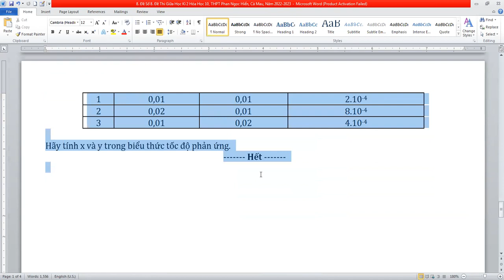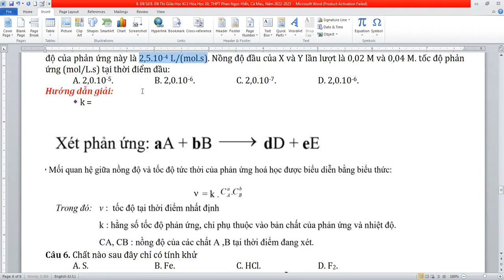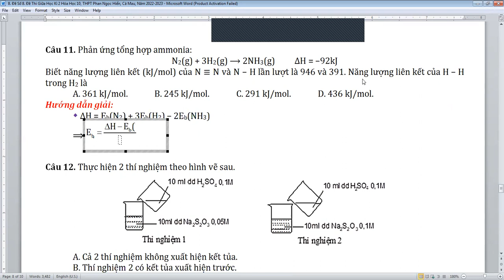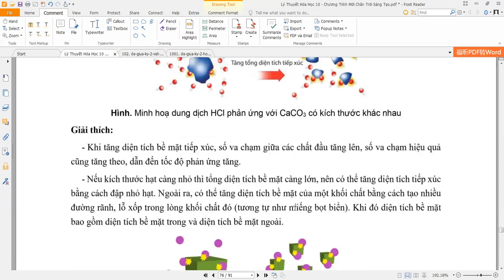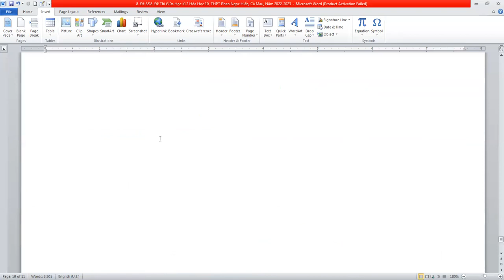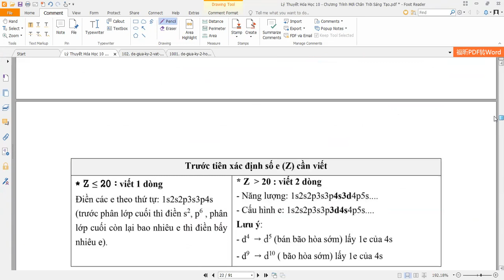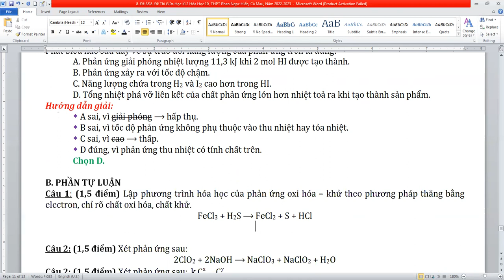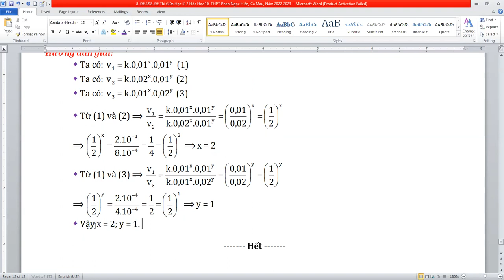Đề Thi Giữa Học Kỳ 2 Hóa Học 10, Trường THPT Phan Ngọc Hiển, Cà Mau, Năm 2022-2023